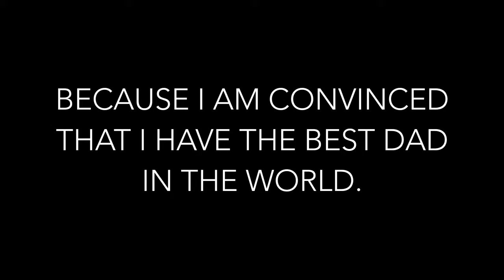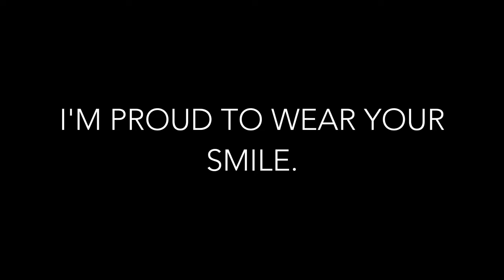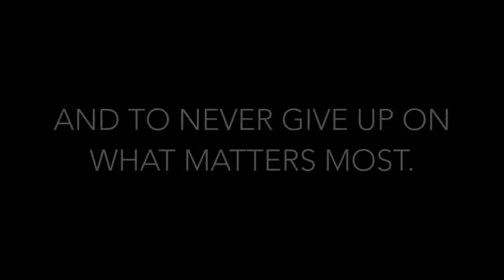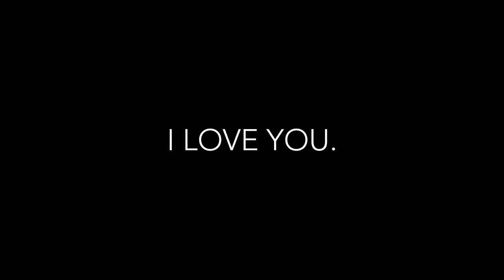Happy Birthday, Dad